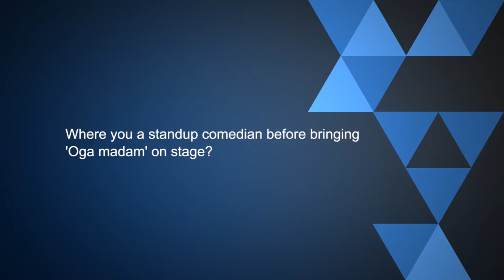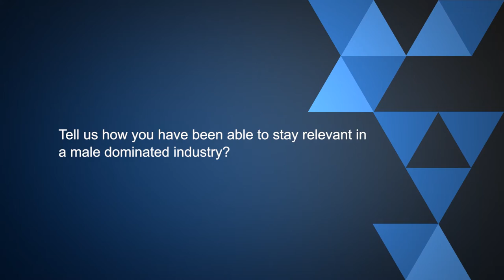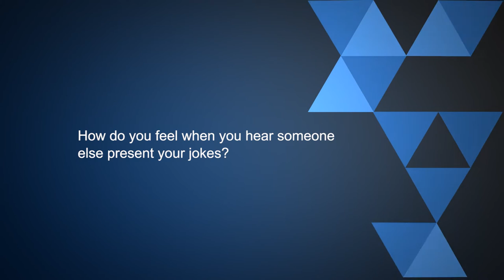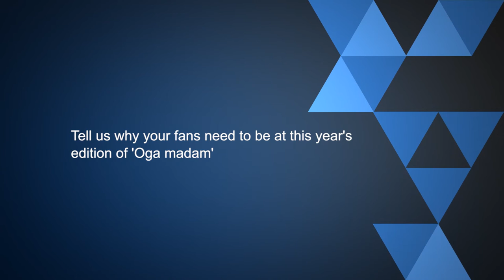Pulse TV One On One Chat With Wazobia FM OAP Omotunde Lolo1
Popular Wazobia FM OAP Omotunde lolo1 was at the Pulse TV studio for a 'One On One' interview where she shared on how her career as an 'On Air Personality' began. She also talked about her yearly comedy show 'Oga Madam'.